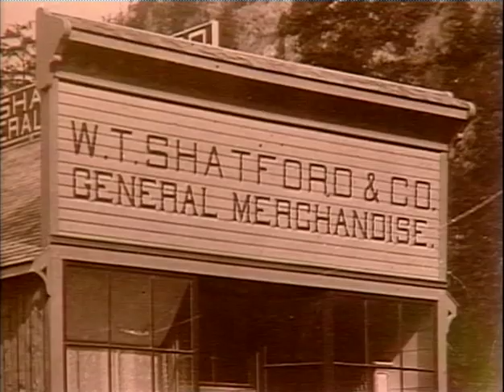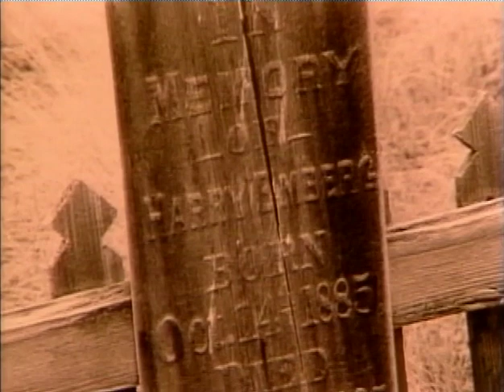Gold Trails and Ghost Towns - Hedley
Hedley (#310): Features the mine at Hedley, established on the treacherous terrain of Nickelplate Mountain. Production in today's figures reached $750 million.